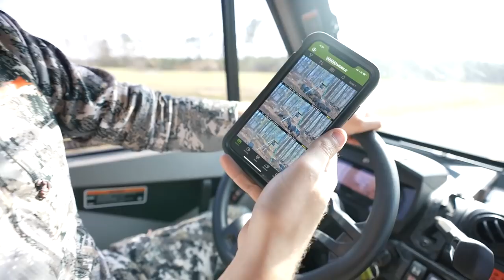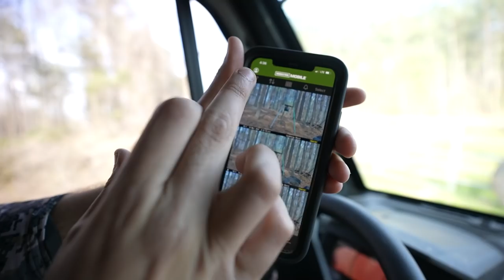SPOT & STALK BOW HEAD SHOT! INSANE HOG PROBLEM!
Today is the day we exterminate some hogs that have been tearing up my property. Hogs are a nuisance so the last thing you want them doing is messing up your land! Taking one down with a bow was not as easy as I thought!

Edited By: @ImChristianLee